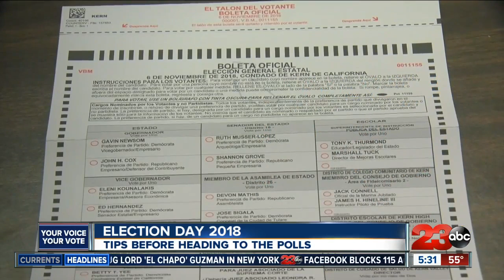Election Day 2018: what you need to know as you head to the polls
Here's everything you need to know as you prepare to vote in the 2018 midterm elections.